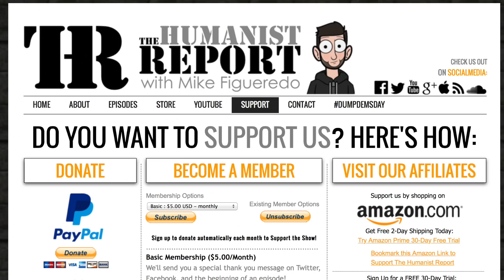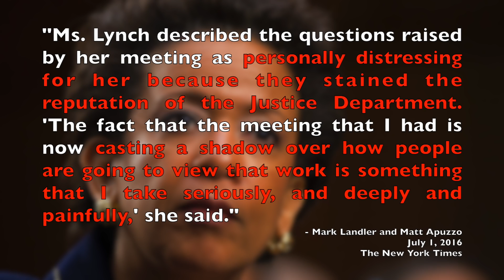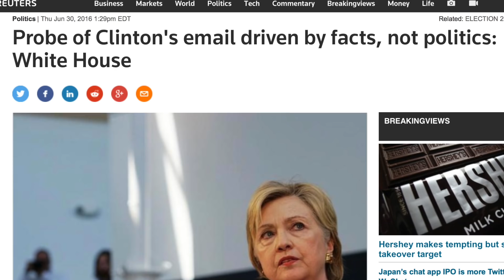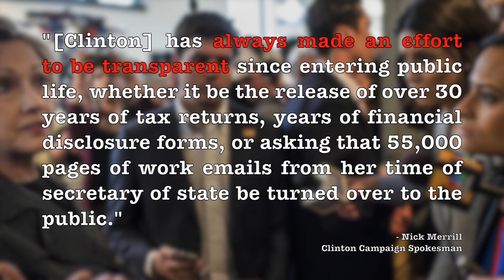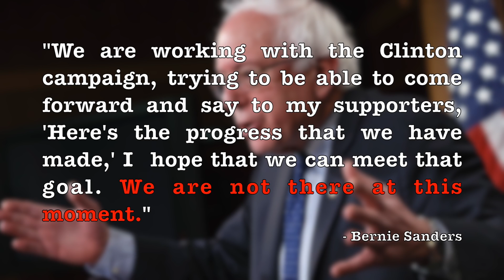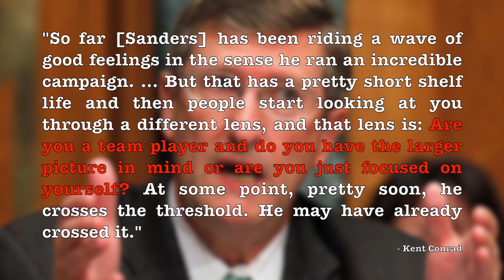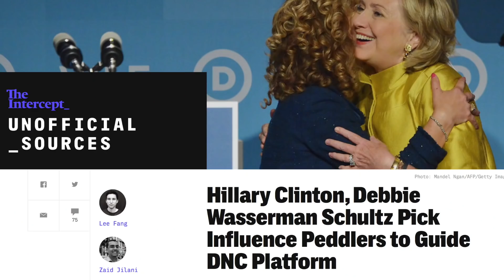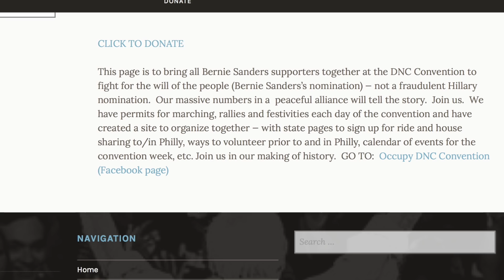Hillary Clinton Escapes Indictment, Proving She's Above the Law, & More | Episode 49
In this episode we discuss the lead-up to FBI Director James Comey’s recommendation to not indict Hillary Clinton and how this confirms the U.S. has a two-tiered justice system: one for the rich and powerful and one for the poor. Additionally, we’ll talk about more suspicious behavior from Hillary Clinton; specifically, how her official State Department calendar omitted meetings with campaign contributors and Clinton Foundation donors. These topics and more will be discussed in this episode. Enjoy!